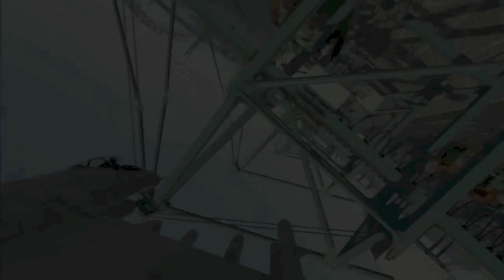ULTIMATE JET STUNT MONTAGE GTA 5 - Flying Jets Through Tunnels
Jet Stunts in Grand Theft Auto 5 (GTA 5 Jet Stunt Montage)

Song: Sub Focus - Endorphins feat. Alex Clare (Fred V & Grafix Remix)

This video includes:

ULTIMATE JET STUNT MONTAGE - GTA 5

GTA 5 Flying Jets Through Tunnels

GTA 5 Online Stunts Compilation